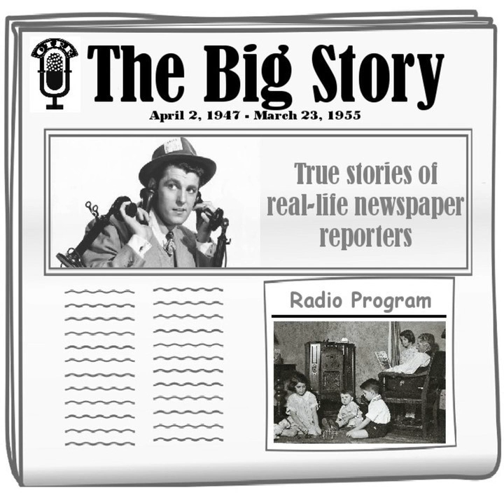The Big Story - The Bitterest Man On the Earth [Julian C Houseman]